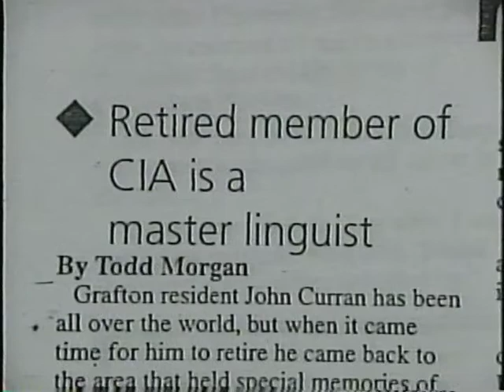John Curran, U.S. Army Air Corps: Stalag Luft IV, Germany, World War II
"Kriegieland: Conversations with ex-POWs" interview with John Curran of the U.S. Army Air Corps during the Second World War. Curran was shot down over Germany on 29 August 1944 and was imprisoned at Stalag Luft 4 in present day Poland. He was liberated by the American Army in April after a forced march of several weeks. Following his liberation he caught malaria. John J. Curran was born in St. Paul, Minnesota, on 19 June 1924 and died in Minto, North Dakota, on 2 June 2007.

The interview was produced by the @UofNorthDakota and conducted by Elmer Lian, himself a POW in Germany during World War II.